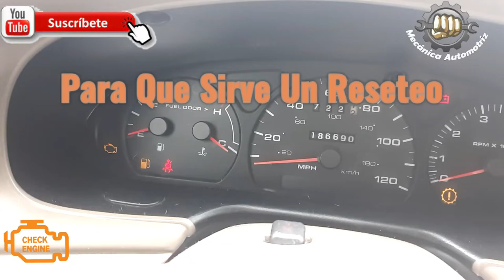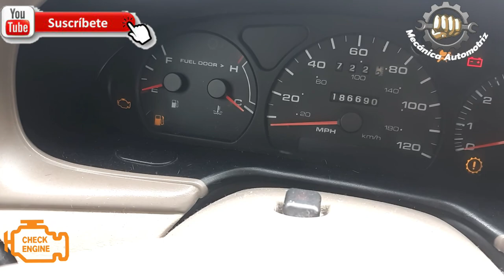Para Que Sirve Resetear Tu Auto